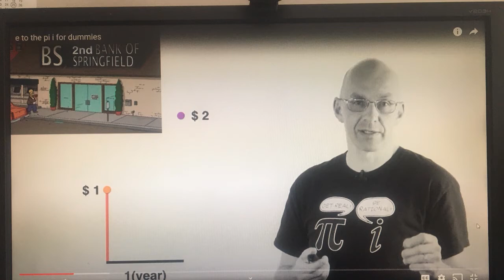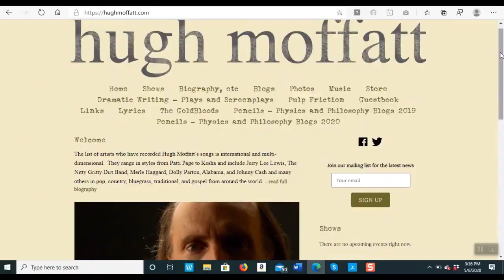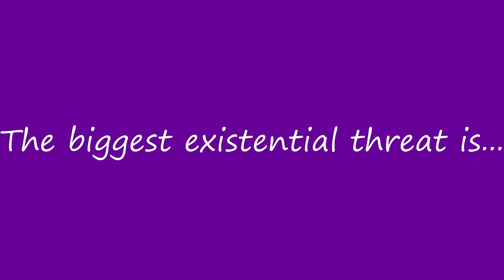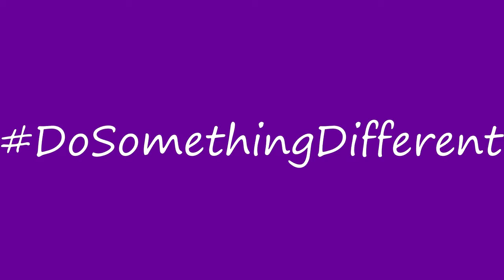Do Something Different Interview with Hugh Moffatt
I debated about whether to post a Do Something Different video this week, given all that is happening in this country right now, but then I remembered that my message is still the same: we all need to do something different this year.

In this video, singer/musician/songwriter/screenwriter/playwright discusses how math lessons have relaxed him during these trying times. He also talked about this country's racial problem.

This is part of a weekly post called the Do Something Different Interview,
in which participants discuss what they started doing differently this year that they plan to continue, regardless of whether there is a pandemic or not. The aim for this content is to offer hope and ideas for growth to others.

You can also read the articles that go with these video interviews